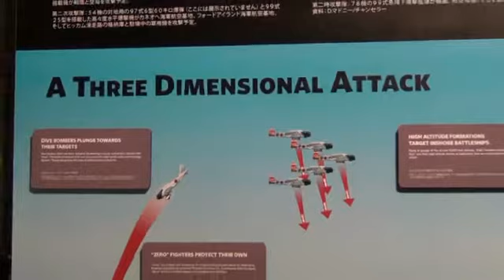Hawaii Pearl Harbor Pacific Aviation Museum video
Pearl Harbor Aviation Museum is a non-profit founded in 1999 to develop an aviation museum in Hawaii. Part of Senator Daniel Inouye's vision for a rebirth of Ford Island, the museum hosts a variety of aviation exhibits with a majority relating directly to the attack on Pearl Harbor and World War II.